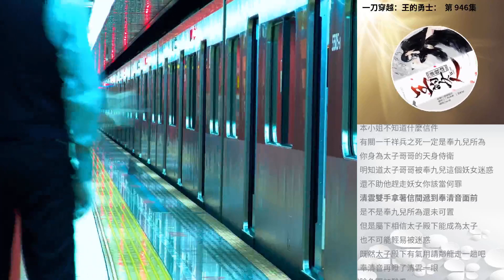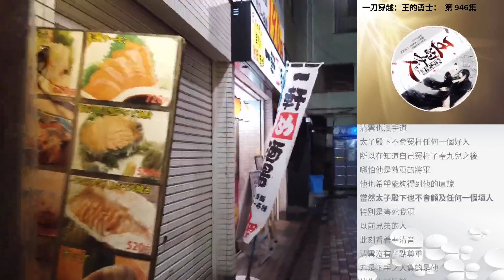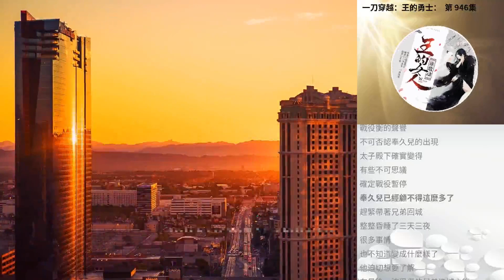一刀穿越：王的勇士： 第 946集